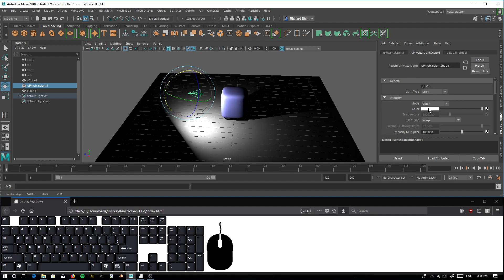Autodesk Maya 2018 22 Editing Light Properties In The Attribute Editor